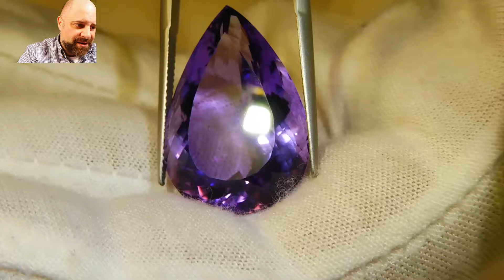SOLD - AM0066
This is sold, but you can view all of our amethysts via this